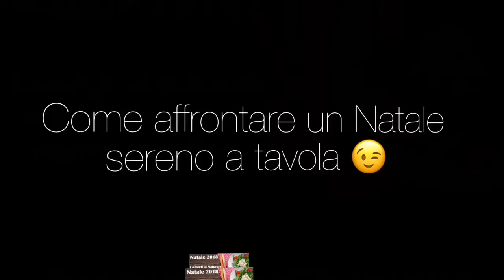Cotechino, Lenticchie, Panettone e Pandoro!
Suggerimenti utili per ridurre gas intestinali!